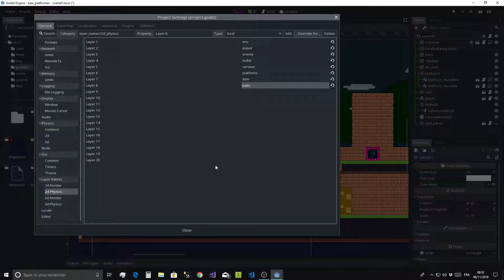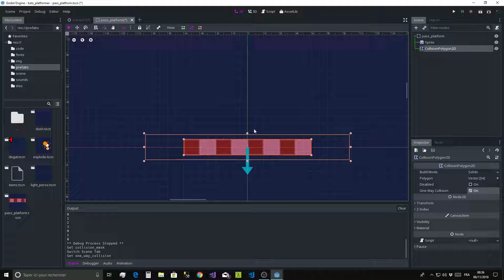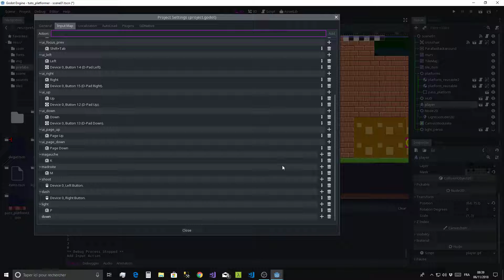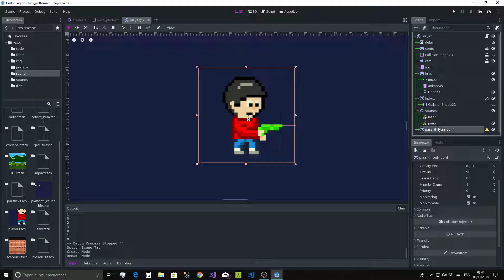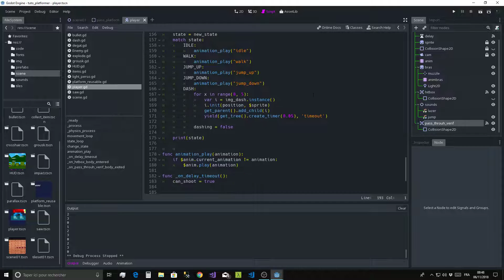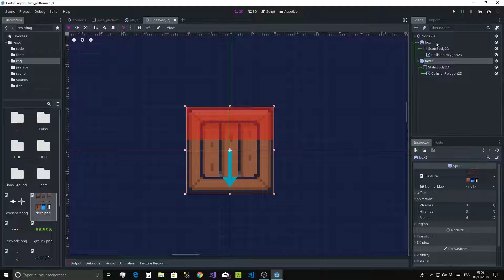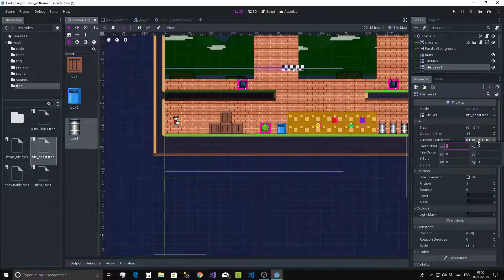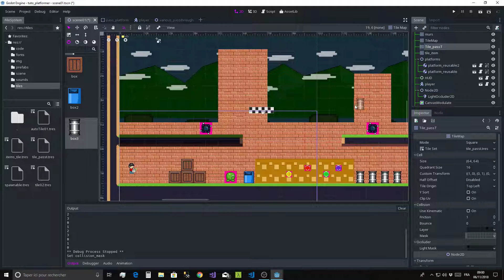Godot 3.0 Tuto FR Platformer 23 : passthrough platform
twitter : @CodenetSolo on crée des jeux avec Godot Engine en version 3.6, en "python" GDscript, le logiciel est gratuit et téléchargeable ici :